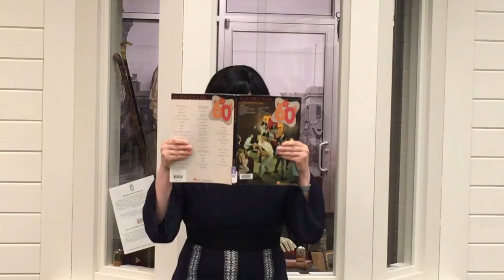Libraries ROCK!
Get ready to rock at reading this summer!!!
Join us Saturday, May 19 from 10:30 a.m. - 1:30 p.m. at the downtown library (610 Quincy Street) for our Summer Reading Kickoff Party! Music by Complete DJs * Let's Face It Face Painting * Sno Cones & Cotton Candy * Dance Performances by the Hot Shots Dance Team * Hula Hoop & Air Guitar Contests * Crafts!